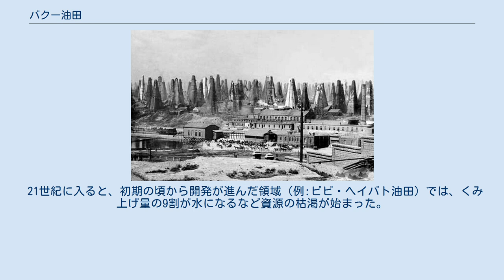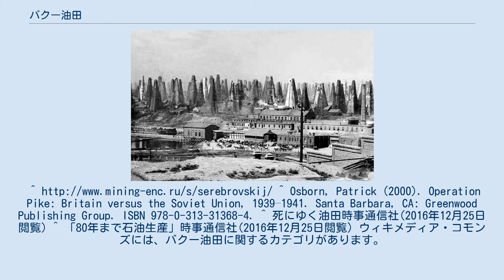バクー油田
バクー油田 1800年代のバクー油田 バクー油田（バクーゆでん）は、アゼルバイジャン共和国にある油田である。
 その歴史は古く、1830年代から始まった。
1878年秋、ロシア初の石油パイプラインНефтепровод Балаханы — Чёрный городがen:Branobelによって作られた。
 ペルシャ湾の油田が見つかるまでは世界の石油生産の過半数を占める世界一の油田だったが、ソ連によって国有化され、1930年代にかけては同国の石油産出量の大半を占めていた。
バクー油田を管理したアレクサンドル・セレブロフスキーは「ソ連のロックフェラー」と呼ばれた。
 第二次世界大戦ではパイク作戦としてドイツに石油を供給するソ連領のバクー油田を英仏連合軍が爆撃する提案がされた。
独ソ戦中、アドルフ・ヒトラーのドイツ軍は、ソ連の戦争継続能力を奪い、不足する自国の石油も確保するためにバクー油田占領を目的として、ソ連南部、カフカス地方へ侵攻した(ブラウ作戦)。
ドイツ軍が占領した際は連合軍の爆撃計画が再開されることになっていた。
ドイツ軍は1942年夏にはカフカス山脈の中央部まで進出したが、補給難から撤退し、ブラウ作戦自体もスターリングラード攻防戦の敗北によって失敗した。
戦争中、バクー油田は一貫してソ連の石油供給の中心を担い、勝利への大きな貢献を果たした。
 ソ連時代にはNeftciler（アゼルバイジャン語で油田労働者を意味する）による開発が行われていたが、ソ連崩壊後は外国資本による開発も行われている。
その後はヴォルガ・ウラルや西シベリアの油田地帯が開発されるに従ってその割合は次第に低下していった。
 今日ではアゼルバイジャン政府はよりクリーンで効率的な石油採掘を目指している。
その一環となるのがバクー・トビリシ・ジェイハンパイプライン（BTCパイプライン）である。
 21世紀に入ると、初期の頃から開発が進んだ領域（例:ビビ・ヘイバト油田）では、くみ上げ量の9割が水になるなど資源の枯渇が始まった。
油田の領域は、カスピ海沖合（例:カスピ海油田）へと拡大している。
^ Osborn, Patrick (2000). Operation Pike: Britain versus the Soviet Union, 1939–1941. Santa Barbara, CA: Greenwood Publishing Group. ISBN 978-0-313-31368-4. ^ 死にゆく油田時事通信社(2016年12月25日閲覧) ^ 「80年まで石油生産」時事通信社(2016年12月25日閲覧) ウィキメディア・コモンズには、バクー油田に関するカテゴリがあります。